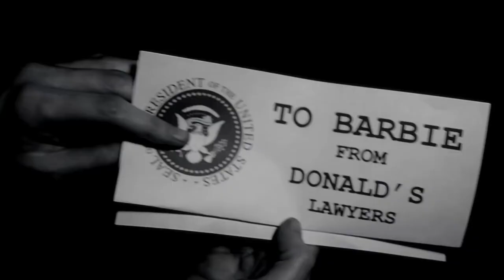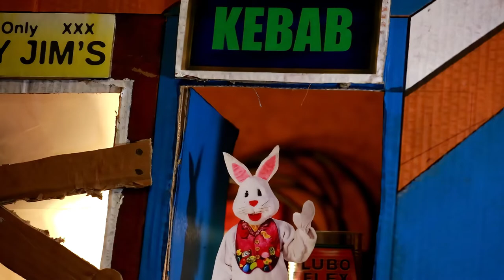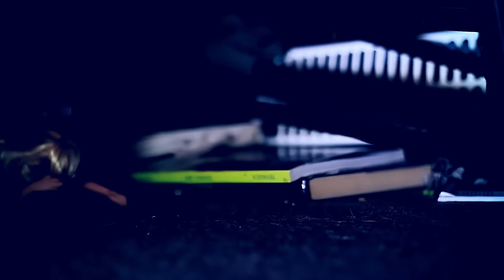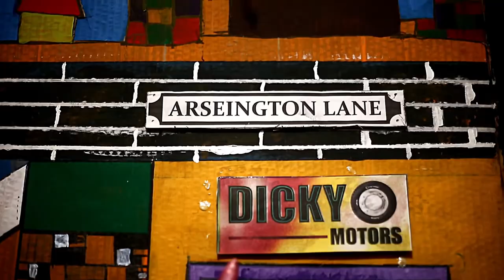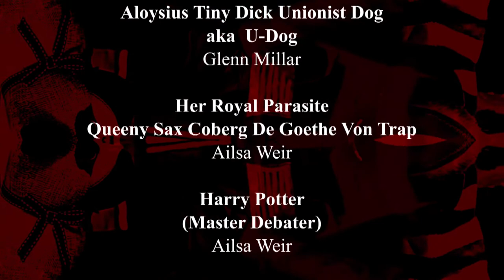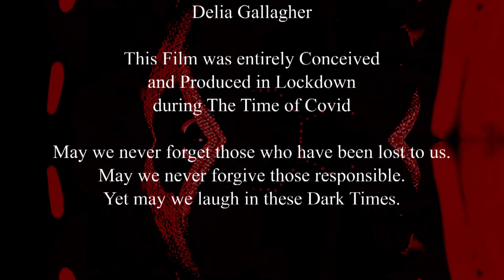FUCKINGTON STREET - A Lockdown Love Story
Gomni Productions are delighted to announce the release of our latest feature length film production. Fuckington St - A Lockdown Love Story
It is a hybrid animation/puppet satirical comedy movie.
Apocalypse Barbie is our heroine, a destitute prostitute with an abusive pimp, she eventually finds love but not without having numerous adventures.
There are battles and betrayals, lots of laughs, maybe a few tears and even a visit from the ghost of Jeffrey Epstein

Written and directed by celebrated Dundonian Film Maker Glenn Millar (Bored Of the Rings, Oh My Dog, Godsend, Tambo and Juliet etc)

It was filmed entirely at home in a tenement flat, and features an extensive soundtrack of original music. Voice actors provided multiple character voices safely and remotely.
This is a Lockdown Movie, director Glenn Millar wanted to overcome the creative purgatory of our Covid restricted world as we wait for normal life to begin again, so cardboard sets, puppets and animation, voice actors and more were used to safely produce a feature length piece of entertainment.
 It's funny, it looks good, it sounds great and now it's freely available to anyone who wants it.